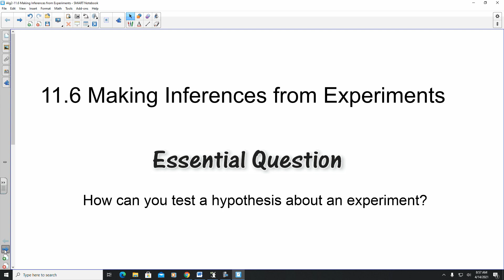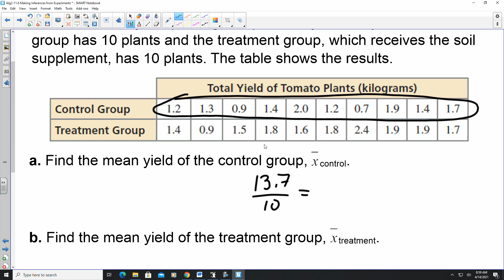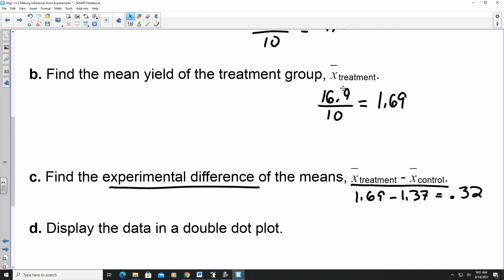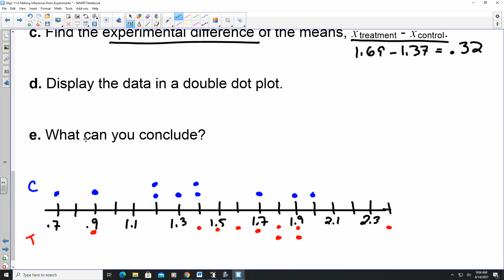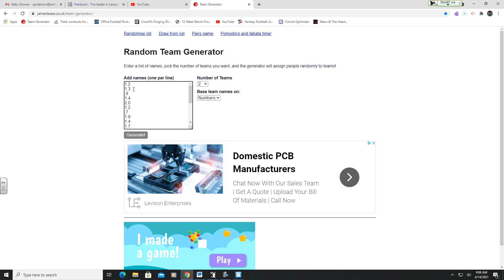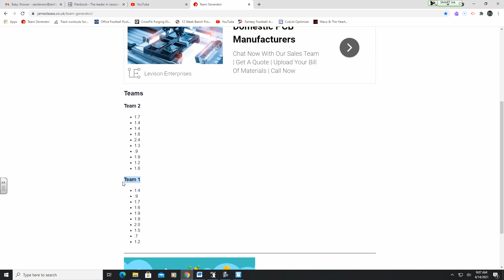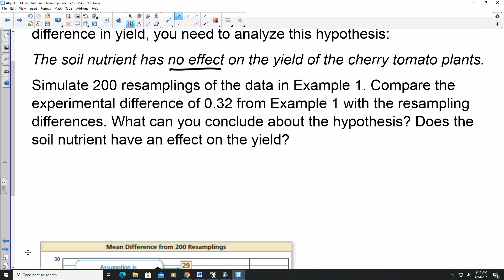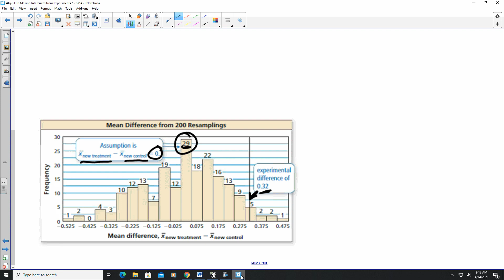11.6 Making Inferences from Experiments